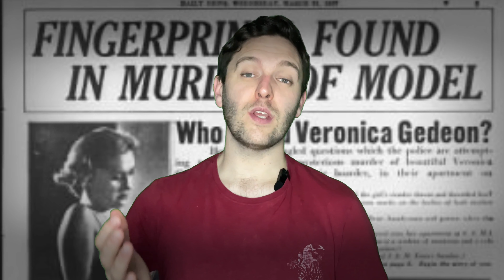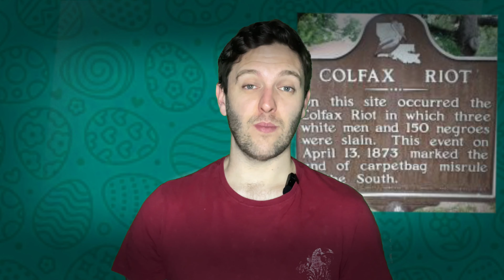Easter Sunday Murders.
Easter is the time of year for religion, bunny rabbits and chocolate.
But for some, it becomes about something terrible: cold blooded murder.

***WARNING: Frequent mention of murder, child murder and racism in this video. Discretion advised.

Respect goes out to all the victims of these stories.

Apologies for any mispronounced names or places.***